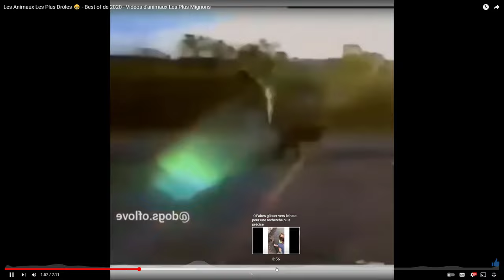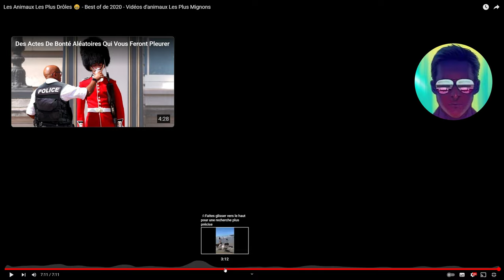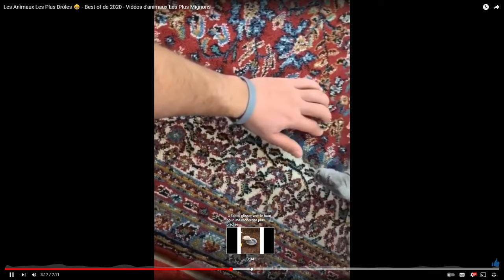Les animaux les plus drôles!